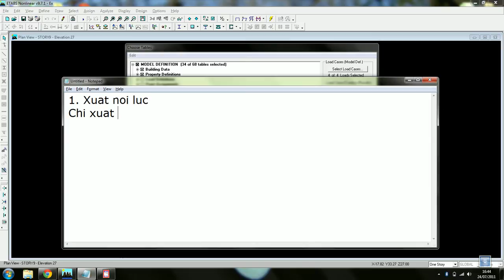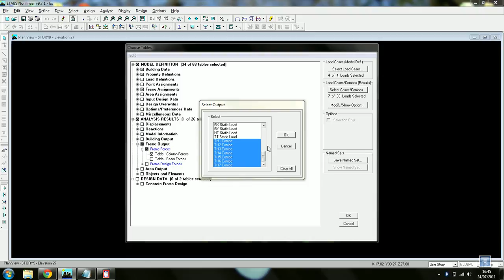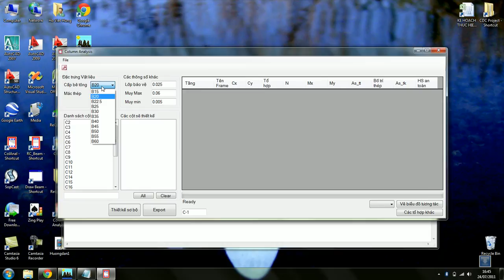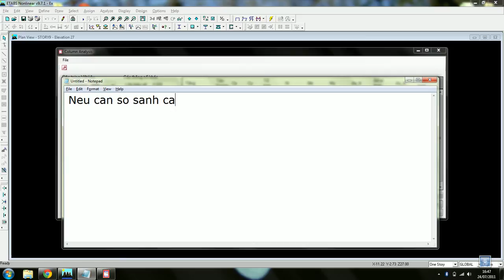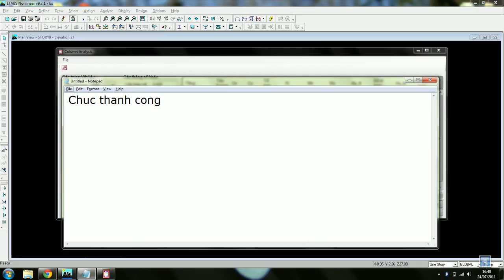Huong dan Column Analysis